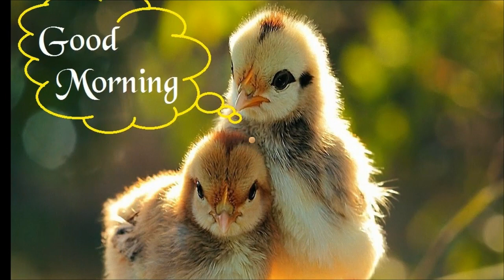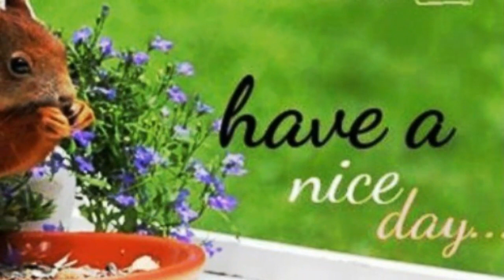Good Morning Song WhatsApp Status HD | Good Morning Greetings WhatsApp Status HD